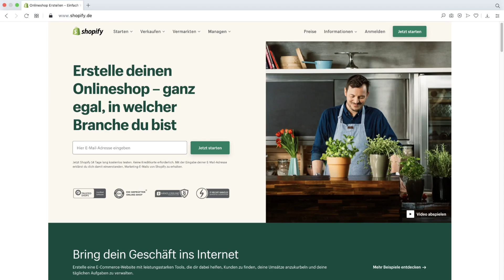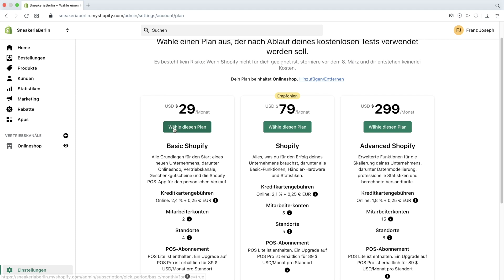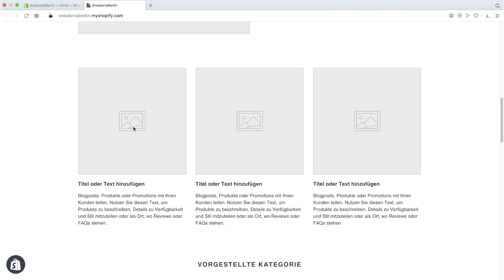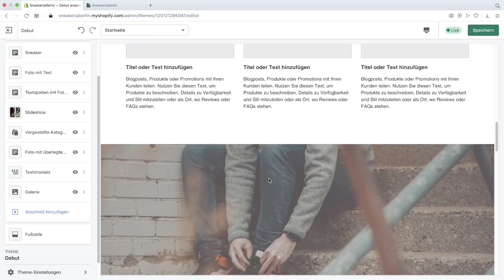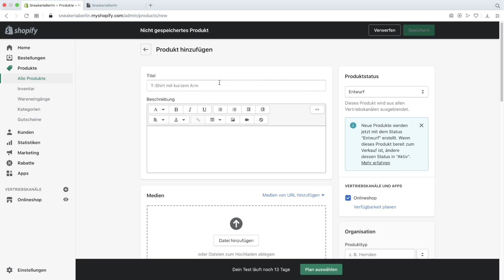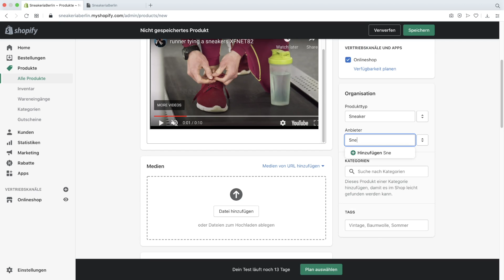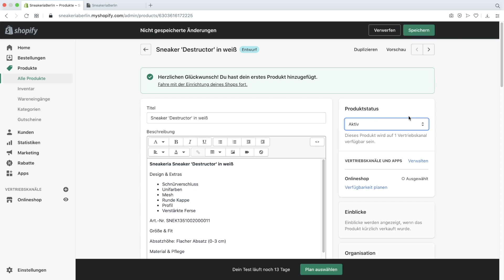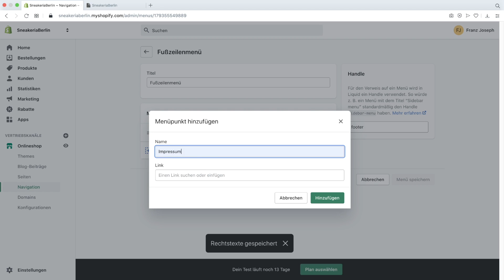Shopify Shop erstellen in 12 Minuten - So erstellst du deinen EIGENEN Onlineshop | Shopify Tutorial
Deinen eigenen Shopify Shop in 12 Minuten erstellen - Wie das geht, erfährst du in diesem Shopify Tutorial. Wir zeigen dir eine Anleitung, wie du 2021 auf Shopify ohne Vorkenntnisse starten kannst.

0:00​​​​​ - Intro
0:07​​​​​ - Shopify Shop in 12 Minuten erstellen
0:16 - Vorteile von Shopify
0:28 - Bei Shopify registrieren
1:42​​​ - Shopify Plan erwerben
2:25 - Zum Shop Frontend gelangen
3:35 - Shopify Theme bearbeiten
6:29 - Produkte in Shopify erstellen
9:20 - Produkt im Theme integrieren
9:52 - Domain integrieren
10:10 - Rechtstexte in Shopify hinzufügen
12:15 - Shopify Agentur eBakery
12:30 - Outro

▬ Social Media ▬▬▬▬▬▬▬▬▬▬▬▬▬▬▬